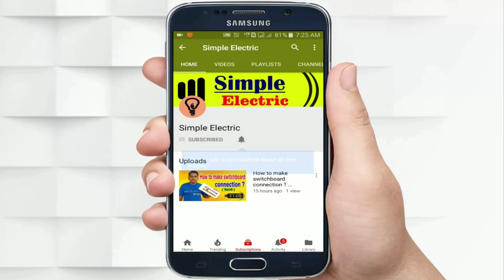3phase use in one lamp connection || 3phase indicator in one lamp.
How to blast Tamil
experiment videos